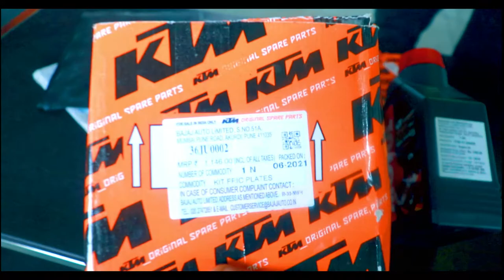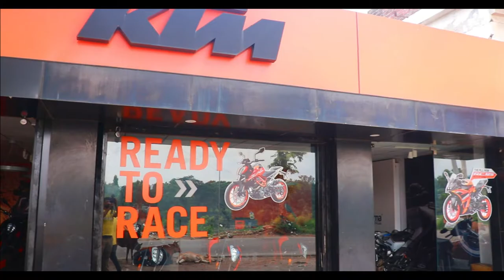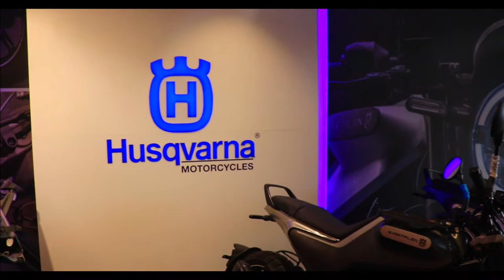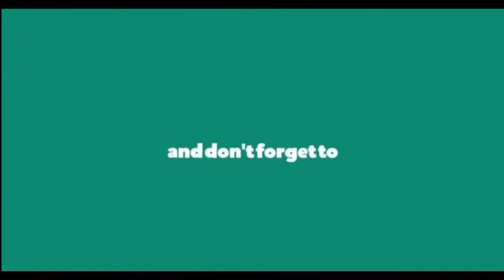KTM Duke / RC 200 full Service || New Tyre || Apollo Alfa H1 || clutch plate,Oil & filter change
Recently i got my ktm serviced from HP kangra
Here are the few glimpse of the same
I hope u will like this video and if u do
U know the drill

Applo alfa h1 rear tyre -5300
Applo alfa h1 front tyre -4300
Very reasonable price
Very good tyre
Good from original metlezlar c no-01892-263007